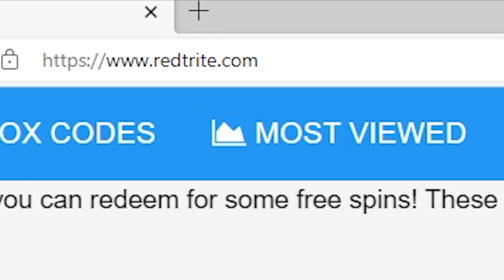Dodge Stars, Roblox GAME, ALL SECRET CODES, ALL WORKING CODES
In today's video I show you guys an updated list of all working, secret and new codes for Dodge Stars in 2023! Make sure you watch till the end and enjoy!